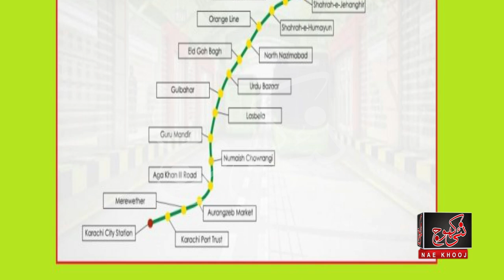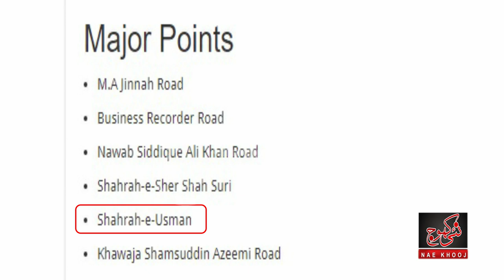Complete Information about Green Line Bus Service Karachi | Route & Stations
A large number of people want to know Complete Information about Green Line Bus Service Karachi and its route & Stations. In this video Nae Khooj will give you information about Karachi Green Line bus stations, route maps fare, etc. For how long, and at which station, what is the difference between this metro station and major station, Green Line Bus Karachi has a total of 24 stations, which are divided into major stations & metro stations, if you start, the first metro station of the green line is Surjani Town, the second, 4K Chowrangi, 3rd Power House Main Chowrangi, 4th, UP Mor, 5th Nagan Chowrangi, 6th Sakhi Hassan, 7th Shahrah -e- Jahangir (2K stop), 8th KDA Chowrangi, 9th Tower, 10th North Nazimabad, 11th Eid Gah Ground, 12th Nazimabad Chowrangi, Thirteenth Gulbahar Chowrangi, Fourteenth Lasbela Chowk, Fifteenth Gurumandar Chowrangi, Sixteenth Stop Mazar-e-Quaid. The seventeenth Numaish Chowrangi and the eighteenth will be Merewether Tower, while the six major stations are M.A. Jinnah Road, Business Recorder Road, adjacent to Gurmunder, Nawaz Siddique Ali Khan Road, Shahra-e-Sher Shah Suri, Shah-e-Usman. And Khwaja Shams-ud-Din Azimi Road. Tickets, transportation will be equally available at all 24 stations.